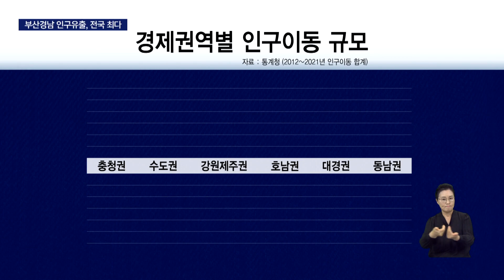부산·경남 인구유출, 전국 최다.. 좋은 교육·좋은 일자리 없으면 지방 소멸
[앵커]
최근 10년동안 수도권을 향한 인구유출이 가장 많았던 곳이 부울경 동남권인 것으로 나타났습니다.

특히 20대 청년들은 무려 18만명 가량이 유출된 것으로 나타나, 지역소멸에 대한 우려는 갈수록 높아지고 있습니다.

[기자]
최근 10년동안 부산경남울산에서 빠져나간 인구는 28만 8천명입니다.

156만 9천명이 들어왔지만 이보다 많은 185만 7천명이 빠져나갔습니다.

세종시가 있는 충청이 28만3천명 늘어나는 사이 동남권은 28만8천명이 줄어 전국에서 유출규모가 가장 큽니다.

강서와 기장,경남 산청이 5천명 미만 늘어난 반면, 나머지는 다 줄었고 해운대와 김해는 각각 1만 5천명 이상 줄었습니다.

특히 연령대를 보면 20살에서 29살 사이 20대 청년 18만명 가량이 부울경 지역에서 유출됐습니다.

{정영두/BNK경제연구원 원장/교육과 직업때문에 지역을 떠나는 10대, 20대가 전국에서 가장 많습니다. 청년층의 이탈은 지역의 성장잠재력을 약화시키는 요인으로 작용할 우려가 있습니다.}

유출된 지역으로는 역시 일자리가 많은 수도권으로 가장 많이 유출됐습니다.

부산은 서울 관악구에 9천명 등 상위 4곳은 수도권, 세종시가 다섯번째 였습니다.

경남도 역시 관악구가 9천명인데 대구 달성군이 5위를 차지한것 빼고는 역시 수도권이 많은 비율을 차지했습니다.

좋은 교육, 좋은 일자리 없이는 인구유출을 막을 수 없다는 것이 다시 한번 확인된 가운데, 지방을 살리려는 정책과 노력은 이번 정부 들어서도 여전히 부족합니다.